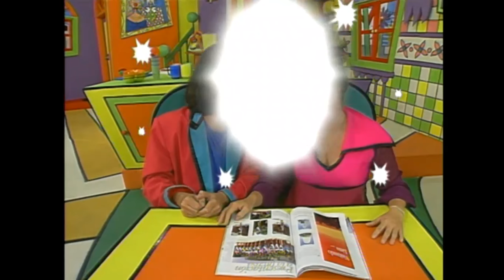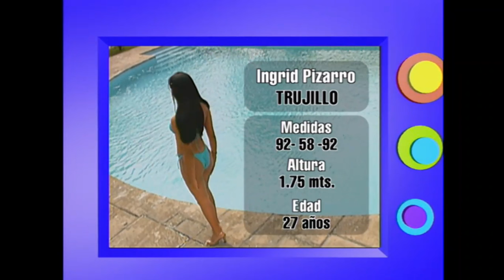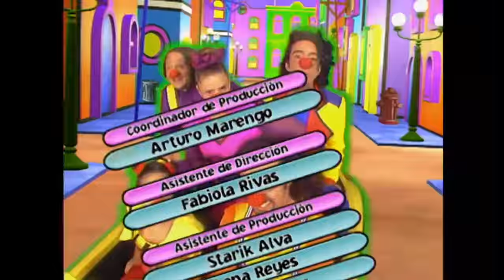Pataclaun : Wendy Miss Perú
Wendy, cansada de que Machin la llame fea y se avergüenza de ella, decide participar en un certamen de belleza, recibiendo clases de Queca y Gonzalete para su participación.